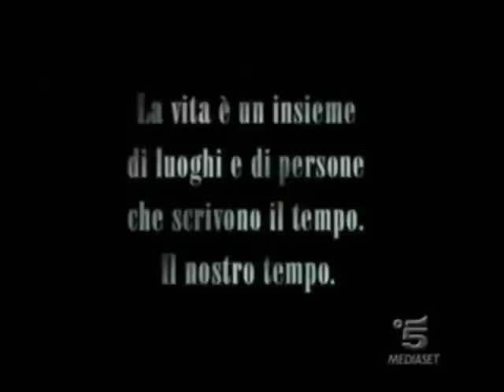SPOT 500 (PARODIA)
SPOT 500, PARODIA IN CHIAVE "SARDEGNA TUNING" BY SCOSSA !!!